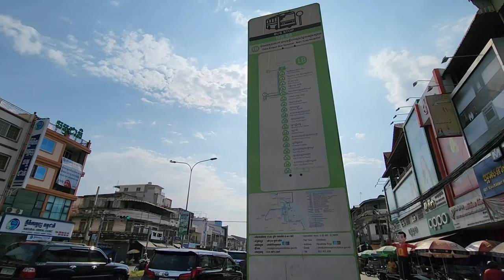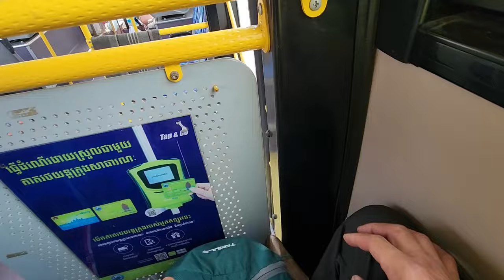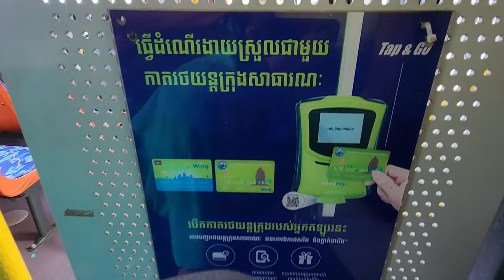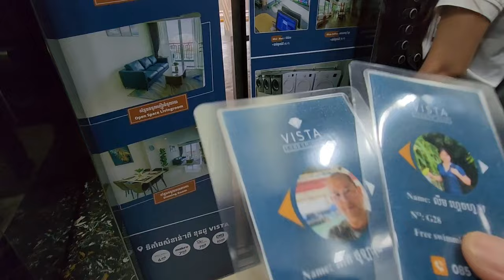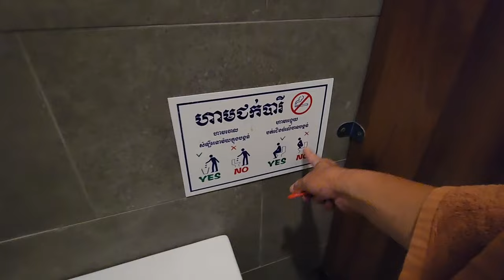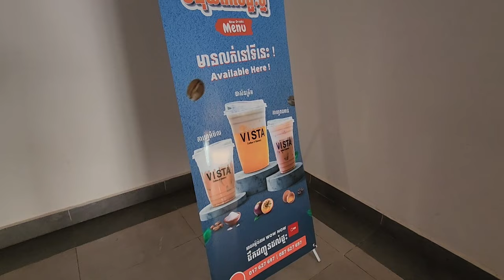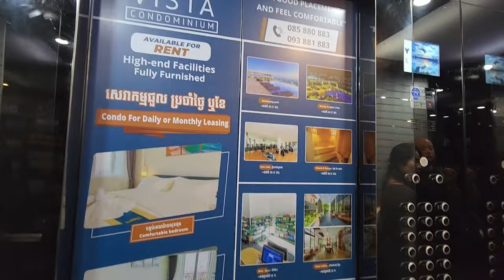បាយមួយពេលល្ងាចនេះចំណាយ 2 ម៉ឺនរៀល | A meal this evening costs 20,000 riel (5$). Cambodia 🇰🇭